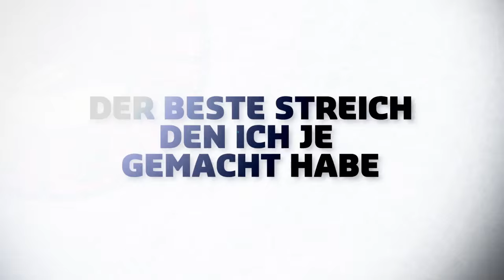Willkommen Ramon Untersander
Die Neuen beim SC Bern stellen sich vor.